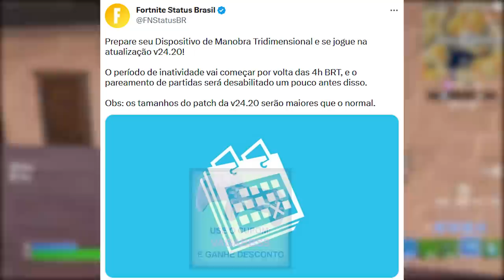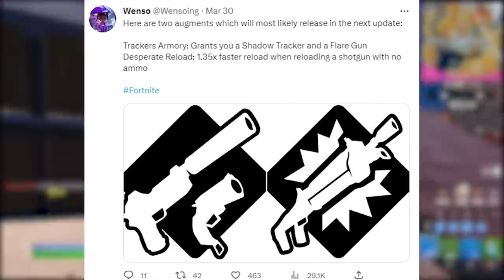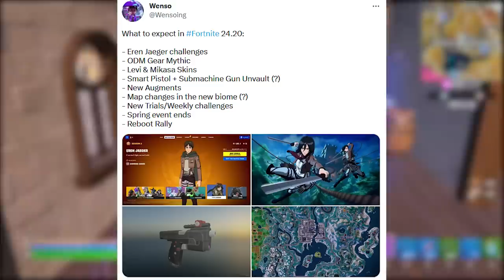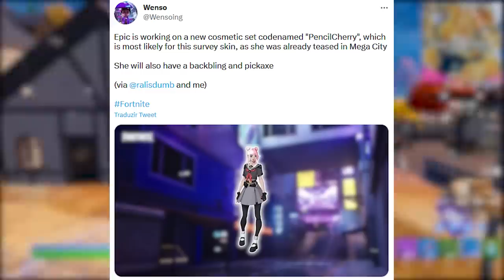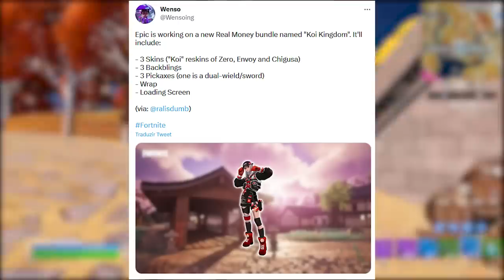ATUALIZAÇÃO EVENTO ATTACK ON TITAN! Recompensas Grátis, Skins e mais.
Fala gurizada, nesse vídeo comento sobre atualização no Fortnite com Attack on Titan, evento começando com recompensas e mais. Espero que gostem :)

Programa para editar: Adobe Premiere